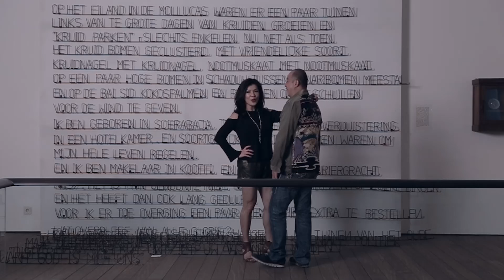ROCKIN 70 Performed by RUDY AKILI